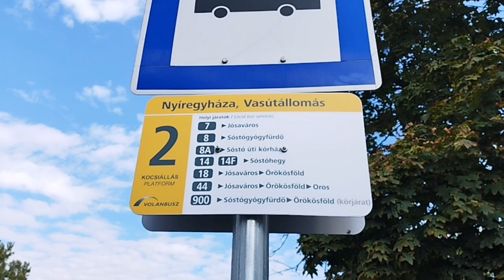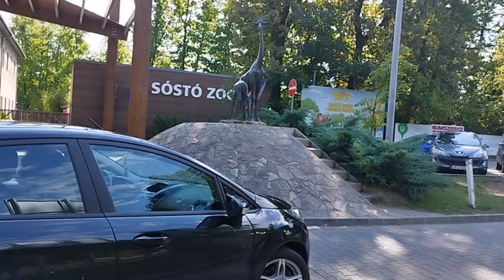Ofw in Hungary ] Paano pumunta sa Nyíregyháza Zoo,Journey from Nyírkarász to Nyíregyháza Zoo🦁🐵🦍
tourist spot in hungary
ofw in Hungary
nyíregyháza zoo
mastergood employee
peterson ceneta vlogs

, Bilang mga Ofw, msaya dn kaming mapasyalan ang mga mgagandang tourist spot dito sa hungary, Isa n dito ang Nyíregyháza zoo., journey ng aming pagpunta😁